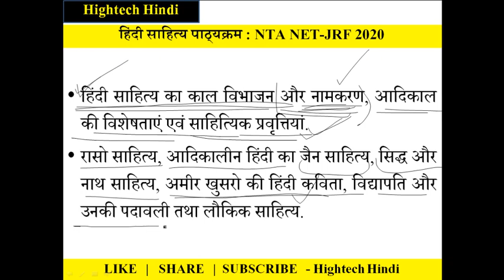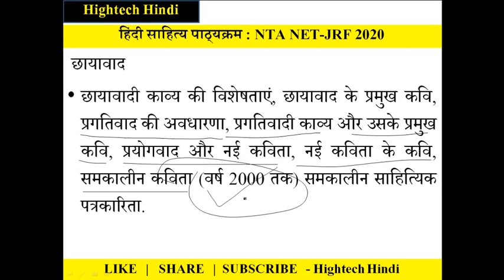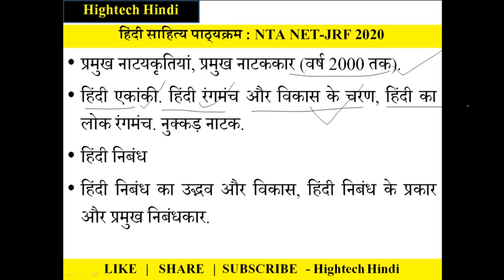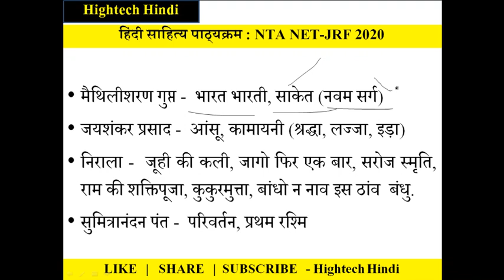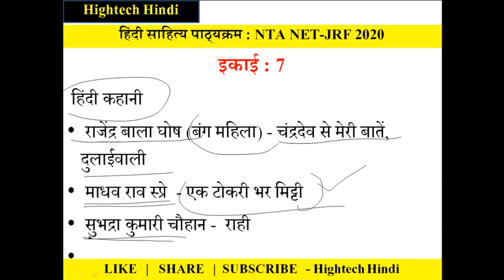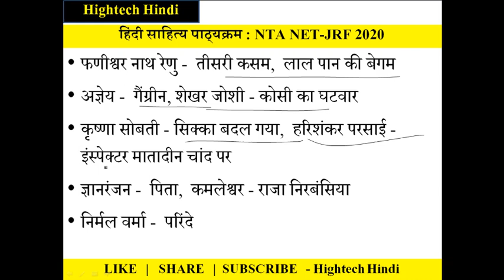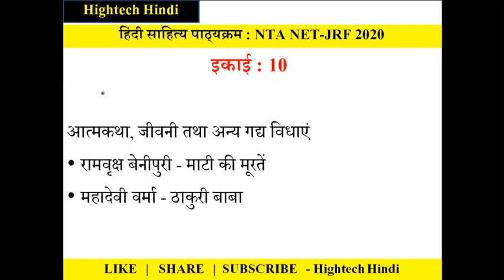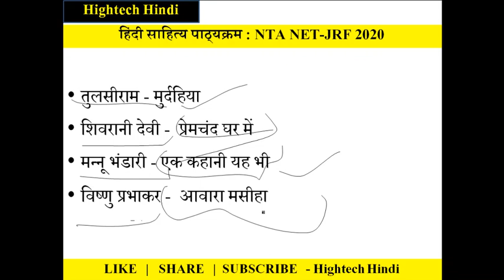नया पाठ्यक्रम | NET-JRF JUNE 2020 | NET SYLLABUS | रणनीति | कैसे कवर करें | क्या पढ़ें, कहाँ से पढ़े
इस लिंक पर क्लिक करके आप हमारे टेलीग्राम चैनल से अभी जुड़ें
यदि आप इससे जुड़ते हैं यकीनन परीक्षा में लाभ होगा.क्यों LIKE करें "Hightech Hindi" को :- व्यक्तिगत तौर पर मुझे इस बात का दुःख है कि हिंदी के लोग ही जब YOUTUBE पर मनोरंजन की सामग्री देखते हैं तो LIKE करते हैं. वही लोग जब हिंदी की सामग्री जो उनके भविष्य, पहचान और रोजी का आधार बनने जा रही है. उसे LIKE नहीं करते. अब अगर आप ही हिंदी को पसंद नहीं करेंगे तो दूसरे विषय वाले क्यों करें. सोचिएगा कभी, बात ठीक लगे तो हिंदी और इस चैनल को अपना इतना प्यार दीजिये की YOUTUBE पर यह चैनल हिंदी की पहचान बन जाए. जबकि देश के दस राज्य हिंदी बोलते हों तब मुझे पूरा यकीन है कि हिंदी सबल, समृद्ध और सरोकारों की भाषा की दिशा में अग्रसर होगी.
क्यों SHARE  करें "Hightech Hindi" को :- यह सामग्री बहुत श्रम और शोध करके प्रेषित की जाती है. ऐसे में यह जितने लोगों तक पहुचें उतना ही अच्छा है. आप अपने हिंदी मित्रों के बीच शेयर करके धन्यवाद का पात्र बन सकते हैं. किसी की निरपेक्ष मद्दत करने से सुखद कुछ भी नहीं. दिल बड़ा करिए, याद रखिये आपकी प्रतिस्पर्धा अपनों से नहीं बल्कि सभी हिंदी प्रतियोगियों से है. ऐसे में अपनों के हाथ जरुर मजबूत करिए. शेयर करके देखिये अच्छा लगेगा.